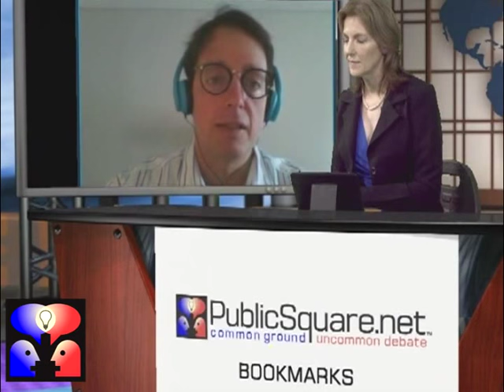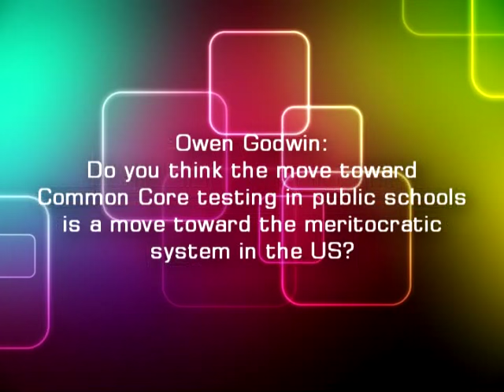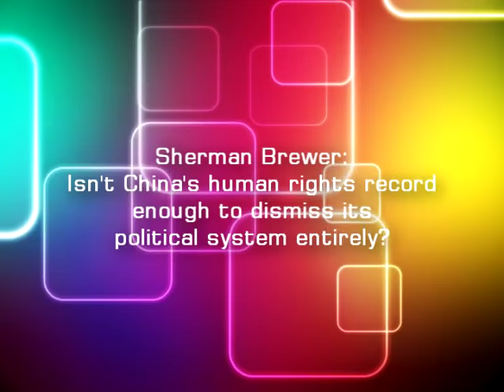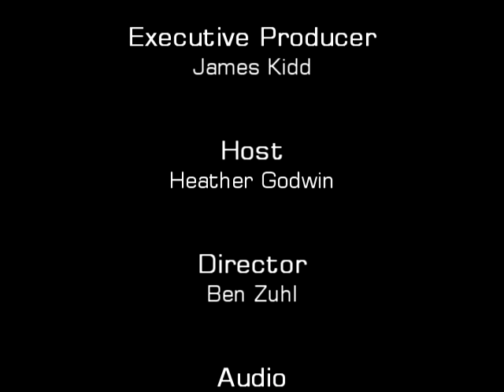The China Model: Political Meritocracy and the Limits of Democracy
Daniel Bell, author of the new book "The China Model: Political Meritocracy and the Limits of Democracy," discusses the book with Stein Ringen of the University of Oxford.